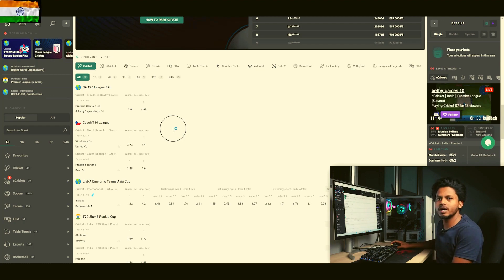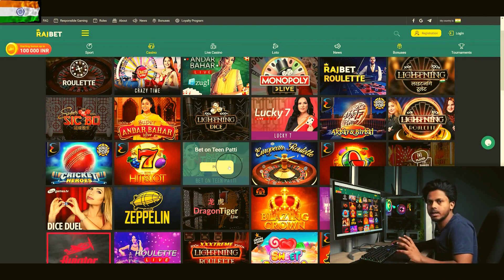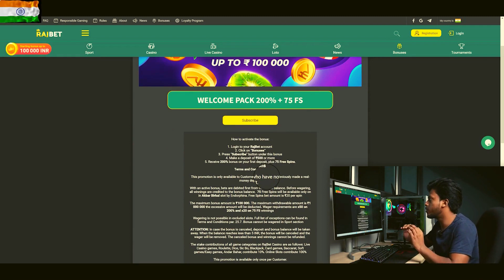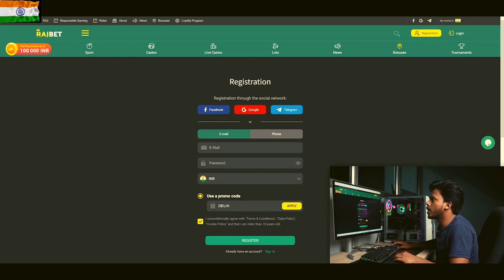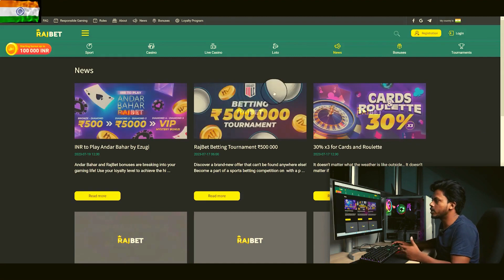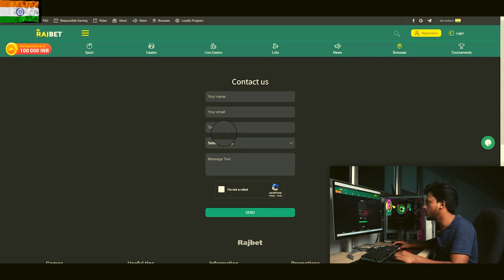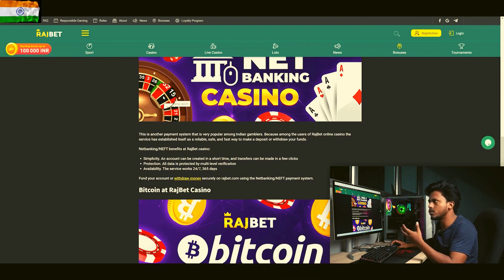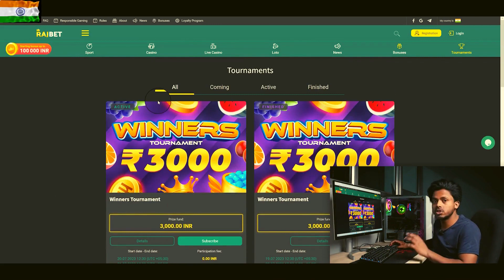BEST online Casino and Betting site INDIA | RAJBET Review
🎬In this video we are talking about RAJBET 🎰⚽️🏏🎮

👨‍💻RAJBET -  also known as Raj.Bet, is an India-only casino website that offers more than 2000 games with a high winning ratio and attractive bonuses. It is ranked the best online casino in India on my list.

🔥RajBet started in 2020 and since then it has been winning hearts of Indian betting enthusiasts.

😉In this video we`ll explore all important things in RAJBET such as:
📃registration process
🎁bonuses offered to new users and regular customers
✅we will also investigate whether the casino is legal
🎰let's look at the list of games that are offered
💸let's also look at payment methods

💥That is, in this video you can get all the necessary information to make a decision to play or not to play

😎You can get personal bonuses and free spins using our link. All you need to do is to follow the link and register.